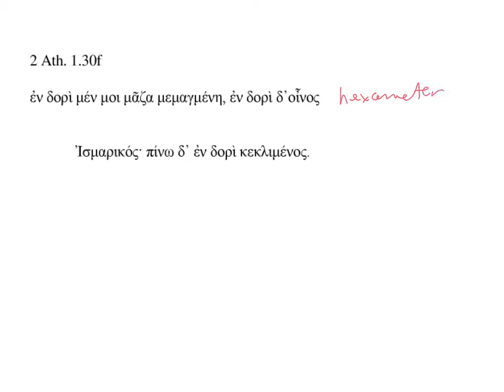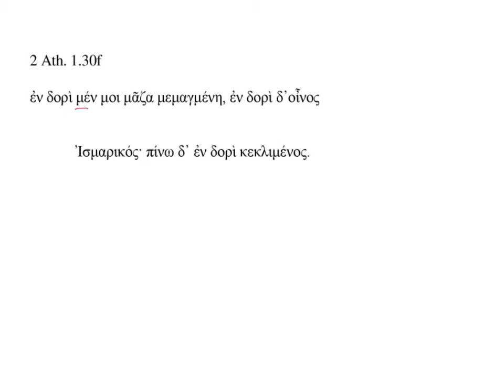GPDARCHILOCHUS ELEGIACS 2